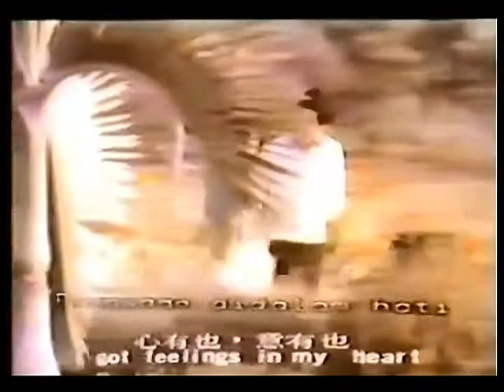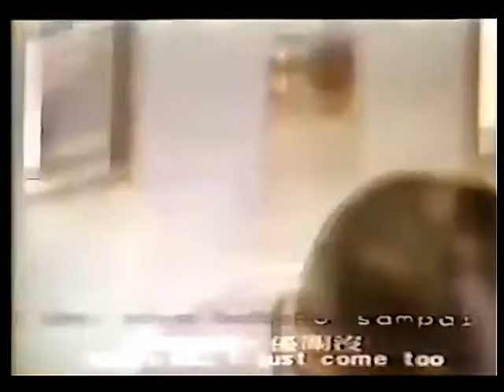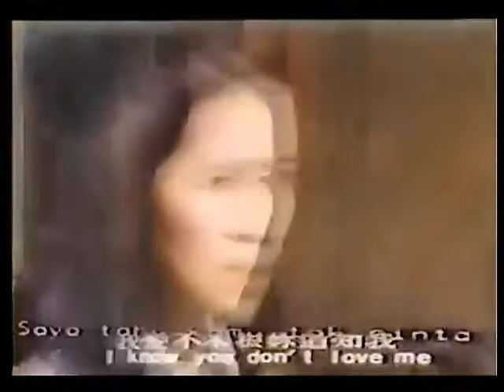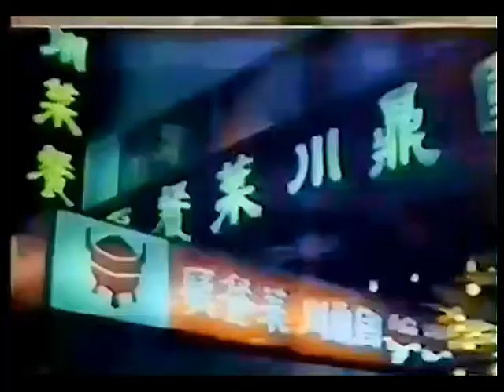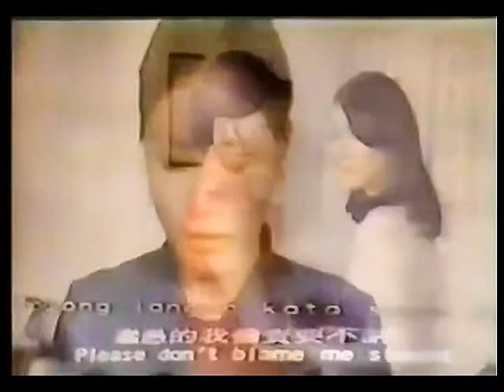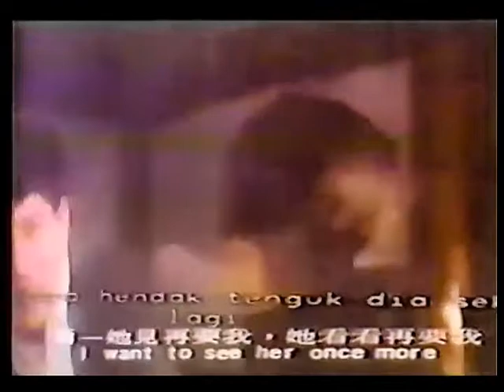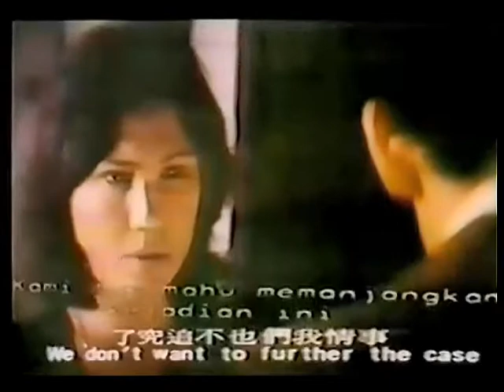芙雲翠=〈電影:此情可問天〉 (1978) 片段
*調亮+清晰度，原檔:謝謝 Thanks~〈Lim steven〉又名: 【Ask My Love from God】/
Fu Yun Cui；导演: 宋存壽，主演: 林鳳嬌 /秦漢 /江明； 剧情简介 · · · · · ·
《此情可問天》應是宋存壽後期作品成就最高的一部。本片改編自郭良蕙的小說「春盡」，女主角沈白芙（林鳳嬌）表面上與公司同事陳雲程（秦漢）交往，雲程也把白芙當作未來的終身伴侶，可是白芙若即若離，捉摸不定。原來她心中真正愛慕的對象是姊夫萬光宇（江明）。在姊姊離去後，白芙就與姊夫相依為命，她用盡心力籌錢讓罹患肝病的姊夫進療養院養病，完全疏忽雲程，以致於不歡而散。沒想到進療養院此舉，卻促成姊夫認識鄰床病童的寡母。當姊夫告知她將再娶的消息時，白芙的世界也為之毀滅，她選擇了自殺。當雲程前來祭弔，卻被萬光宇狠狠揍了一頓給趕出去，後悔不已的雲程，也以為是他害死了白芙。
　　台灣電影史上恐怕再難找出比本片更晦暗的愛情電影了，全片沒有一個壞人，卻在無形中彼此殺死對方。一向在銀幕上予人賢淑恭良形象的林鳳嬌，依然扮演著韌性堅強的傳統舊女性，固執沈默地用奉獻代替追求。然而宋存壽的鏡頭卻挖掘出這份掙扎於理念與慾念的剛烈內向，如何被現實的「美事」（姊夫的新家庭）所擊潰，而自行撚熄生存的火焰。愛與善意是可以很恐怖的，當最後姊夫拳打交踢趕走無辜的雲程，雲程落寞隅行的身影和「負心人」的罪名，《此情可問天》的結局讓人看了不禁毛骨悚然。
　　儘管有批評指出本片很可惜地抹去了時代背景，但是宋存壽在當時文藝愛情的類型潮流中，突破風花雪月，直指愛情複雜性的深幽境界，卻顯得非凡難得。

Thanks。轉述:这是宋存寿导演成就最高的一部作品，江明真的是“病夫”专业户，在《火葬场奇案》饰演得了肺痨的柯文雄，在《雨!哪会下个不停》饰演残疾人王泽明，这次江明饰演病怏怏的肝病患者万光宇，也是在本片中让陈云程与沈白芙关系发生倾斜的关键一环。沈白芙她是属于默默奉献型的，她把她的爱给了姐夫万光宇，但又像是刺猬，藏着掖着，深怕别人知道，恰恰遇到了一个深爱她的陈云程，陈试图打开沈的心扉，却不知一次次伤害沈的心，这也是导致二人最后不能眷属的原因，最后得知陈已经找到新的归宿，万也已经订婚的消息，沈选择了自杀，以这种方式离开了尘世，让人唏嘘不已。本片应该没有发行过录像带，该片是朋友早年从马来西亚电视台拷贝得来，然后再从录像带转录出，所以画质一般。已收藏马来西亚8TV电视台VHS国语中英马字版本。